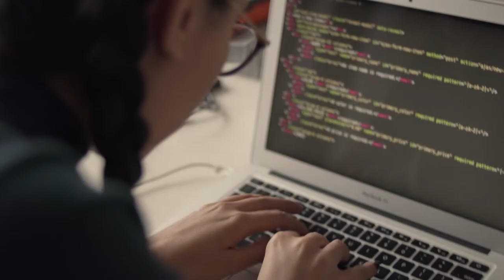Dustin at 600Minutes Executive IT 2020, Denmark (Spotlight)